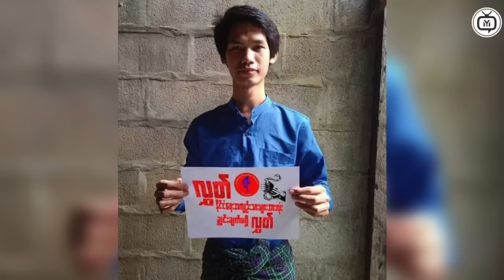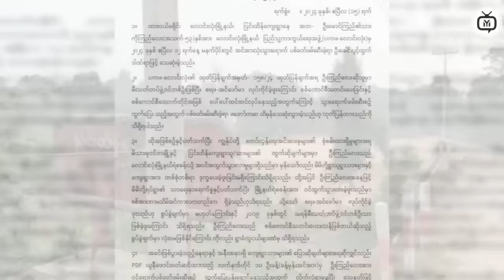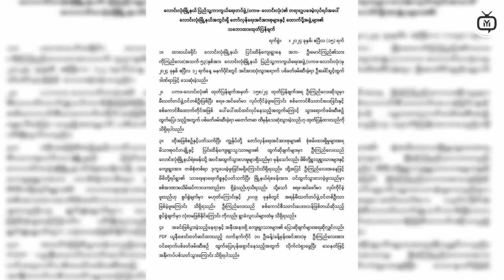Urgent Report: Current State in Myanmar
Comedy is known to be one of the best ways to relieve stress and improve moods, and that's why The Funny King's Comedy Show is a must-watch!
Time Code
0:00  Intro
0:10  Myanmar Funny
1:00  Myanmar Funny
2:30  Funny
This hilarious show will have you in stitches from start to finish. It's perfect for anyone looking for a fun and relaxing evening out. So don't miss out – book your tickets today!